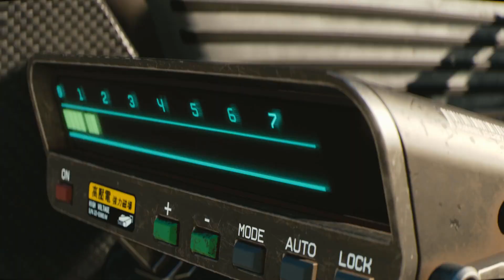Cyberpunk 2077 Release Date 2021 ? E3 Gameplay Trailer Demo 2018 Diskussion Deutsch German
Das Cyberpunk 2077 Release Date soll noch Jahren dauern. War der E3 Gameplay Trailer 2018 zu früh ? Deutsch / German. Lasst und drüber Reden was ihr davon haltet.